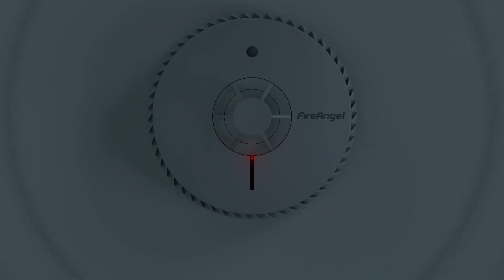FA6215 INT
FireAngel hőérzékelő